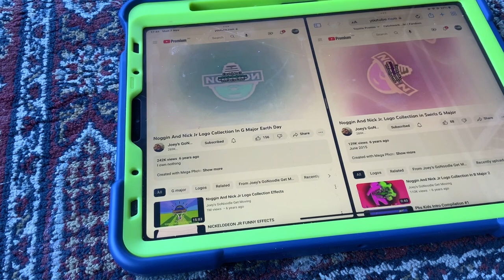(NEW EFFECT) Noggin And Nick Jr Logo Collection In G Major Earth Day In G Major 16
A.K.A The Audio Of G Major 16 Earth Day Sounds Like Bliss Major And G Major.
How To Make It:

(VideoFX)

Add Mirror And Edit:
Mirrors:
Left
Right
Add Inverted And Edit:
Yellow Green
1st:Channel Blend- Inverted (Hue)
2nd:Mirror- Reflect Left

(AudioFX)

Pitches:
Pitch:6
Pitch:6
Pitch:18
A17, unpitched (maximum echo)
Video:Left Mirrored+Diamond Major
Audio:Bliss Major+G Major
G Major 16+G Major Earth Day=G Major 316 Earth Day